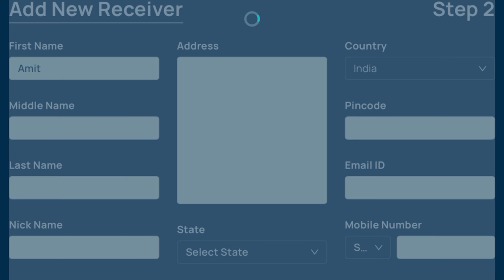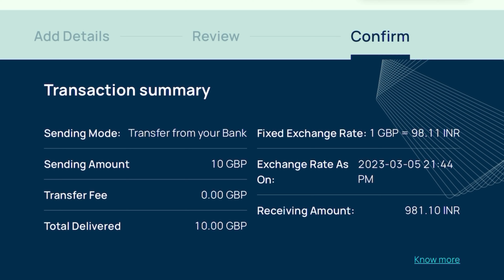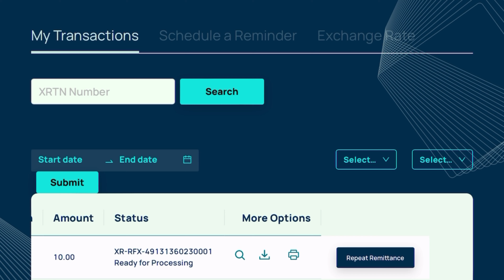How to send money to India | best forex rates | No hidden charges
Hi All,

This video is all about how to send money to india in good forex rates with no hidden costs.

Xmonies is a website transferring money from the UK to India.
This website offers:
1: Zero transaction fee
2: 0% bank chargers
3: Provide the best forex rates
4: Full transparency
5: No hidden charges
6. No minimum transaction amount...

I make videos relating to lifestyle in UK, exploring British culture, working in the UK, travelling to some UK destination, travel blogs, lifestyle in UK blogs , how Indians live in UK and experience of buying a house in UK, fashion tips, GRWM videos,easy cooking and healthy recipes.

Love,
Komal